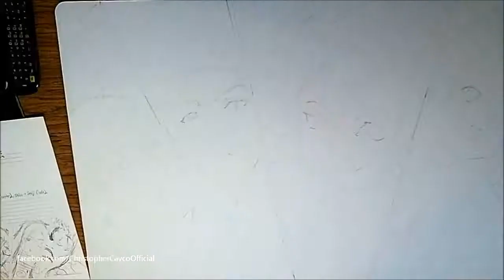Drawing Deadman Wonderland Playmat